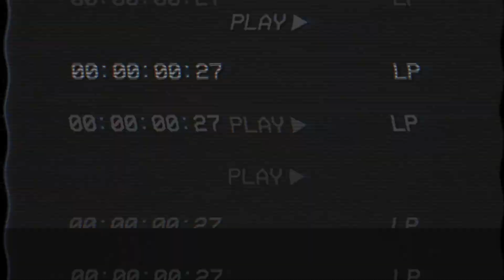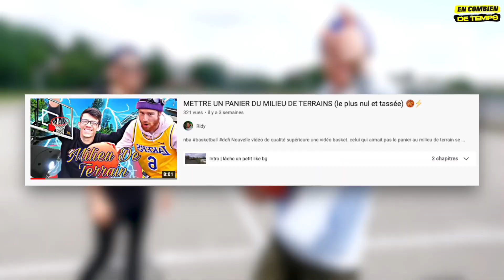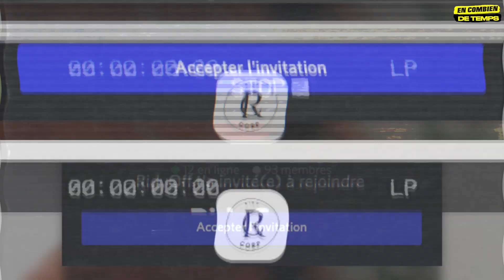JE DÉTRUIS UN IPHONE ET UN NOKIA 3310 ! QUI EST LE PLUS SOLIDE ?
Aujourd'hui je tente de défoncer un téléphone a la solidité légendaire. LE FAMEUX NOKIA 3310. Mais pas que je vais le compare a un IPhone en terme de solidité. je vais les mètre a bout. marteau, Foot, Basket, Masse, Baseball, Feux D'Artifice...
Une expérience que je voulais faire depuis presque 2 ans. et la je me dit aller le moment et aujourd'hui. donc bon visionnage. Et si tu veux que je défonce autre chose lâche toi dans les commentaire mon reuf.

😋 Code Créateur: RIDYCULE
⛩ Pour toi moins 15% avec le code RIDYCULE

0:00​ Intro 🤠
0:05​ lâche un petit like bg 💖

🧨 Si tu lis cette phrase et écrit (CLAP BOM BOM) en commentaire !